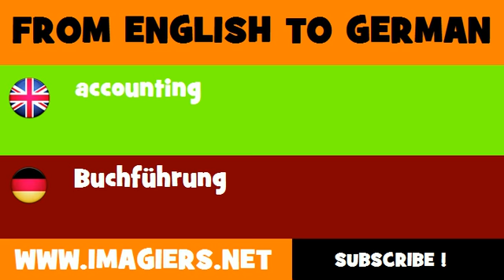DEUTSCH ENGLISCH = Buchführung